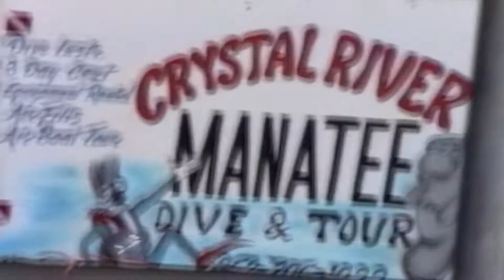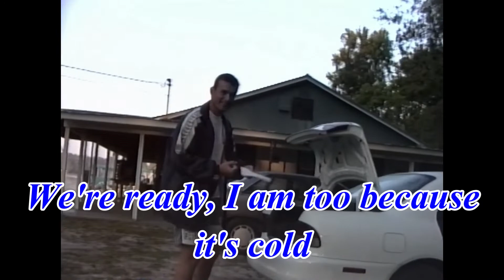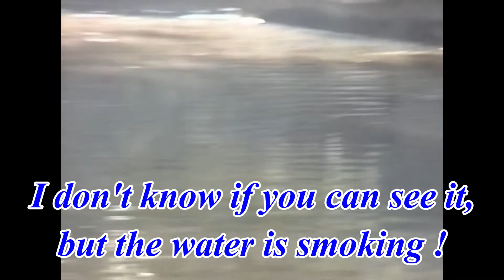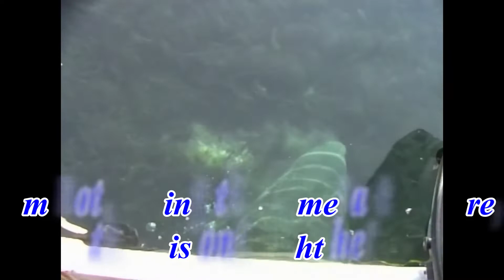Swimming with Manatees October 23rd 1997 Crystal River, Florida USA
We finally found them, after years of searching for them, The Manatees, and this time we had to be there early in the morning, I have to say it was a little cold at this hour, but the scenery was absolutely beautiful, the water being warmer, you could see the smoke coming from it ! And we were lucky, they were EVERYWHERE around us.

IMPORTANT: Back in the day, we did everything legally, while having the right authorization. BEFORE going swimming with manatees in 2022, I would recommend you check this website about the rules you should follow every time you're in a manatees area

🕑 TIMESTAMPS:
0:00 ► Teaser
0:55 ► Intro
1:17 ► Good Morning Crystal River
2:00 ► Searching...
2:52 ► We Found Them !
6:52 ► They Are Everywhere
11:57 ► End Titles

Video editing and some of the footage were done by my cousin Yves-Richard.
Get great musics content for your YouTube channel on Uppbeat here ➡️

Musics credits:
Crystal River 1997 MUSIC CREDITS LIST
Music from Uppbeat (free for Creators!):